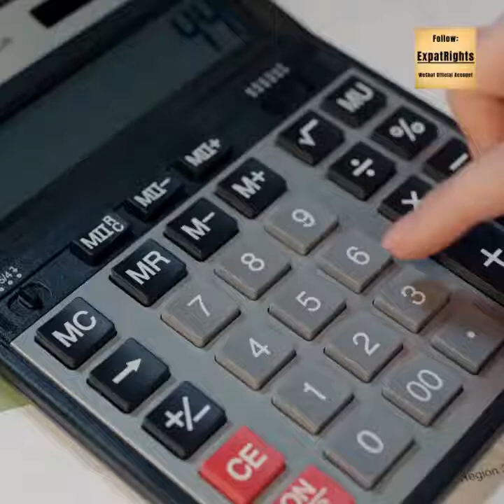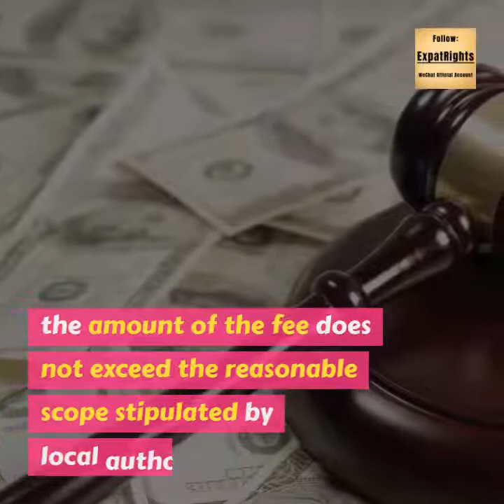Who Pays Attorney Fees – Updated News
It’s very important to specify in the contract that the losing party is going to pay for the attorney fee. But sometimes, the dispute just happens without any agreement.

On July 18 of 2017, Qianhai Court (“the Court”) in Shenzhen made the first judgment implementing attorney fee shift system base the argument that what the Defendant has done before and after the action not only damage the Plaintiff’s legitimate rights and interests but also lead to waste of judicial resources. The judge ordered the Defendant to pay to the Plaintiff 300,000 RMB attorney fee.

The case is a short-term financing dispute, where the Defendant failed to pay the 30 million RMB principal back to the plaintiff.  The Plaintiff then sued in Court in May 2016, requesting the Defendant to pay the principal, interest, penalty, and also bear the 300,000 RMB attorney fee which is going to be paid by the Plaintiff.

After the court hearing, the Court held that, according to related provisions on “damages” in the General Principles of Civil Law of the People’s Republic of China, the Plaintiff’s request of asking the Defendant to pay attorney fee due to his default is in line with the law. Further, the judge held:

1. There is justification for the Plaintiff to approach an attorney for professional assistance.

The lawsuit involves how to decide the exact time for interest payment and the base for penalty calculation which all need professional knowledge. Besides, the Defendant raised a series of issues such as Plaintiff’s qualification as principal, etc, which makes it difficult for the Plaintiff, who in the absence of litigation skills, to handle such issues without any professional assistance.

2. Defendant’s acted dishonestly.

During the legal proceedings, the Defendant raised jurisdiction objection without sufficient reasons, and failed to follow the Court’s guidelines to submit evidence before the deadline, which affected the progress of the lawsuit, and resulted in the Plaintiff’s huge funds being occupied by the Defendant continuously. All these dishonest litigation acts also lead to judicial resources to be wasted unnecessarily, thus, the Defendant should bear the Plaintiff—the non-fault party’s attorney fee.

3. The amount of attorney fee is reasonable.

Though the attorney fee has not been paid by the Defendant yet, the amount of the fee does not exceed the reasonable scope stipulated by the local authority, and the fee is indeed the Plaintiff’s loss caused by Defendant’s default, so Plaintiff’s request should be supported by the Court fully.

Actually, for a pretty long time, how to improve litigation efficiency and speed up litigation progress has always been bothering problems in China. Because of the low cost involved in litigation, there are all kinds of false litigations, malicious litigations, vexatious litigations which lead to a huge waste of judicial resources and meanwhile, increased the non-fault party’s cost of litigation. However, the fault party don’t have to bear any consequence.

As early as in Sep of 2016, the Supreme Court of PRC gave out an opinion on “Optimizing judicial resources and improving judicial efficiency”.  The opinion says: “ If any obvious misconduct, such as abusing the right of action and delaying to perform the obligation of litigation, result in indirect loss of the opposite party or any third party, the court may order the fault party to pay reasonable attorney fee paid by the non-fault party.”  It seems that Qianhai Court has done a meaningful try. It helps to increase the cost of the illegal act to a certain extent, as a result, helps to deter illegal acts in the long run.

Source: Sophie Mao from China Law Help